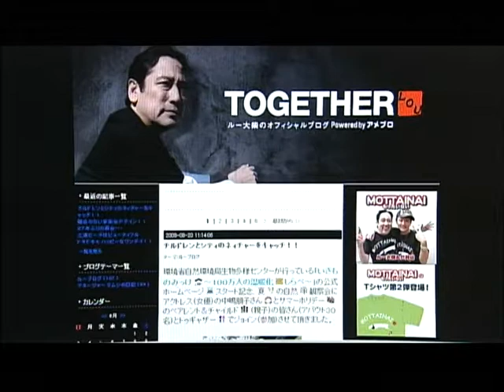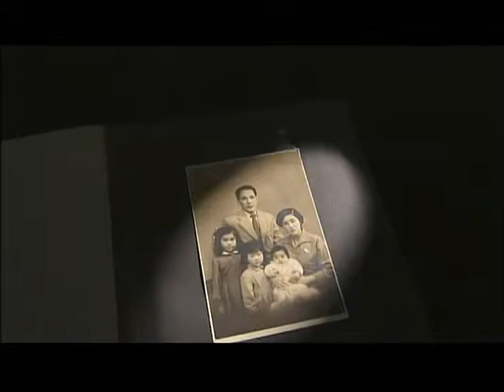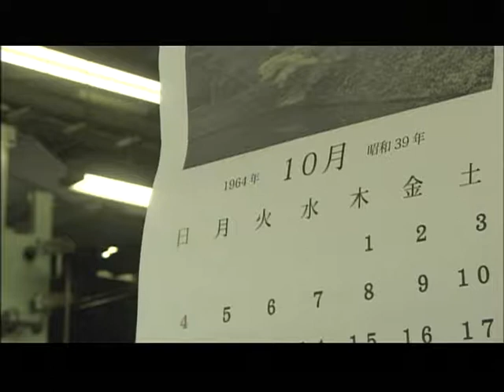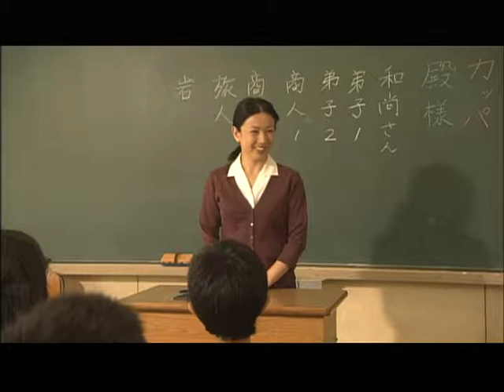NHK『わたしが子どもだったころ』